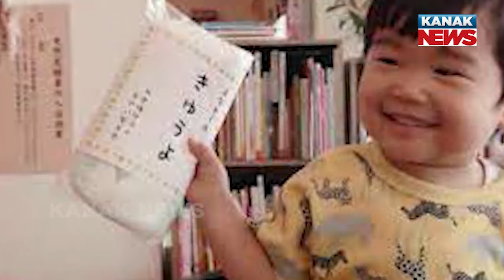Special Report: Japanese Nursing Home Hires Toddlers To Spend Time With Elderly